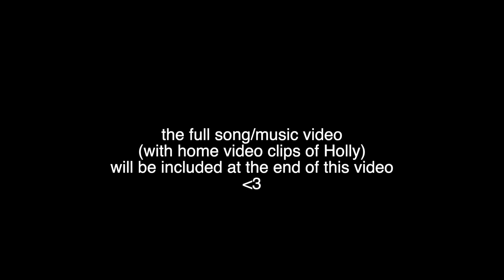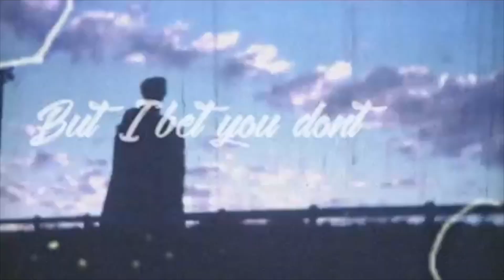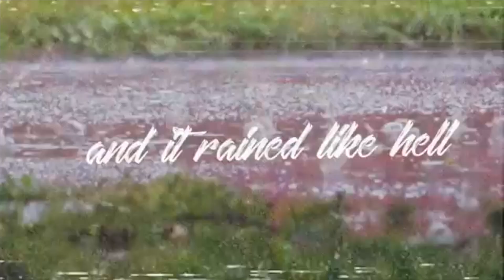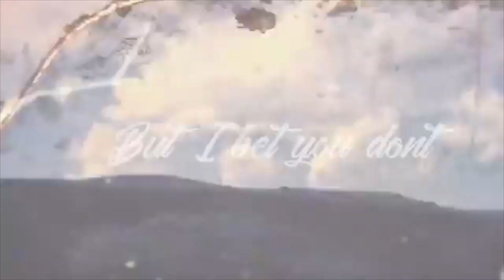The Case of Holly Bobo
I upload 2-3 times a week :) Social media links are below!

Camera: Canon Rebel T6i
Lighting: Neewer Ring Light
Tripod: Neewer Photography Light Stand